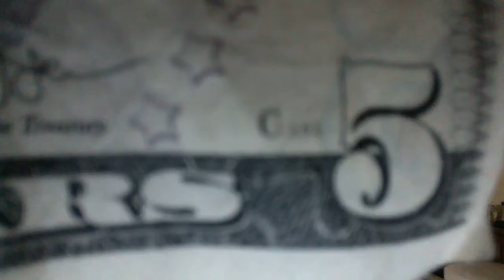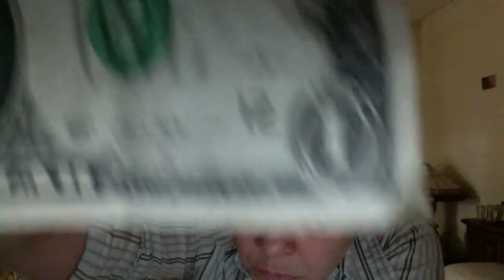Slugs - 6.6.2021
I have three cans of beans in my OTHER reserve...

...in a lead-lined casket...

12:45 pm CST

We are done with the pop tarts and pencil-top erasers.